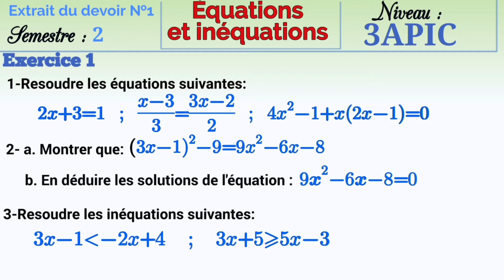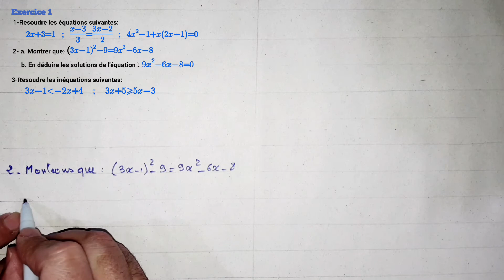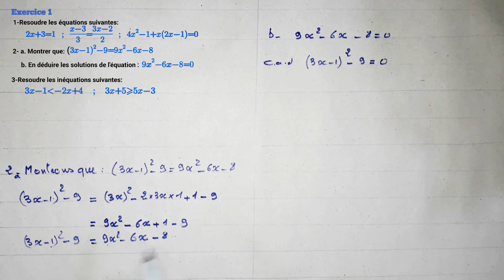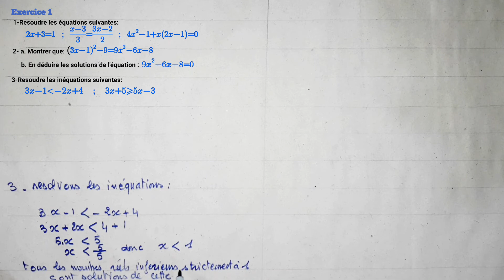Correction, extrait du devoir surveillé №1 semestre 2, équations et inéquations, 3apic